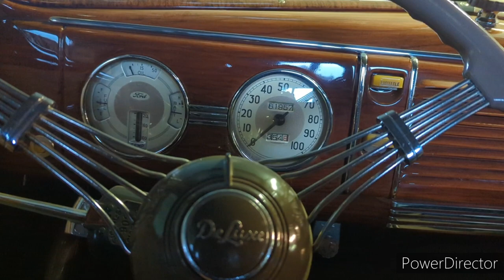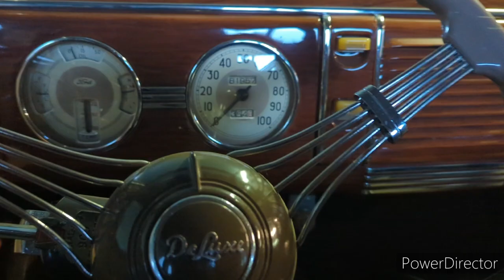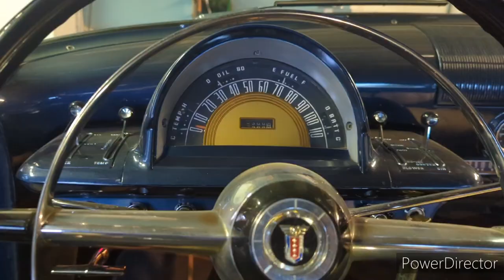A little Sunday Flathead V8 sanity therapy.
Two and a half weeks since rotator cuff surgery and I have not been able to drive my '39 or my '53. I can however clean them and run them. Music to my ears.